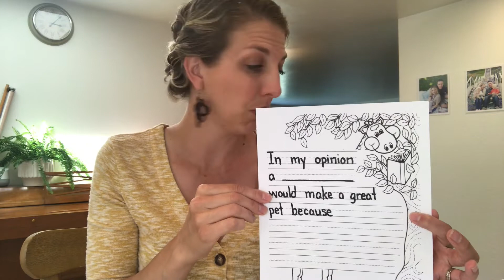Pet Opinion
Week 9- We write our opinion about what pet we would like.